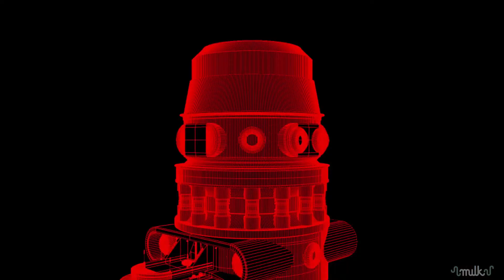Doctor Who Season 9 - VFX Breakdown by Milk VFX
Check out this amazing & insightful VFX Breakdown "Doctor Who Season 9" by the talented team at Milk VFX.

Milk - Doctor Who Series 9 Breakdown

One of the key characters in ep1 was Sarff, the brief was to create a fully CG animated albino snake. Sarff’s face was animated unravelling, to reveal that he is entirely composed of snakes. A photoscan of the prosthetic Sarff was used to create an exact match in CG and enable a seamless take over. An extremely accurate face track of the actor in prosthetics was required. Then the prosthetic plate was projected onto the matching geometry and the snake coils animated while dissolving from the projected plate to the CG unravelling face to create the unravelling effect.

Once in snake form Sarff speaks, this required lip sync. The brief was to retain Sarff’s malevolence and avoid a ‘cartoony’ look. The director opted for a subtle but visible look.
At the beginning of the episode the Doctor comes across a field of hand mines. CG muddied hands were created, each with an eye in its palm. The CG hands were used when real hands could not be filmed or to augment the number of hands in a shot. When Real hands could be shot they were filmed on a raised muddied platform, all of the individual hands then had to be tracked accurately in order to add a CG eye to each one.

For the end of episode 1 and for episode 2, a fully CG environment to represent Skaro was created. The Dalek city Designs were based on vintage Doctor Who comics from the 1960s. A 3D asset was created in Cinema 4D, which allowed fly over and fly through shots to establish Skaro geography.
Throughout the rest of the series we undertook a variety of challenges.
In episode 4 Milk modelled a dam based on references provided by the BBC, the DMP team then blended it into the location – a green mountainous valley.

The water needed to burst from the cracks in the dam, travel over half a kilometer across the valley floor, and rush past the Fisher King character and camera in the foreground. This was achieved using a particle fluid set up in Houdini. The main challenge in this effect was to create a continuous simulation that would work well both at range and close-up.

One of the scariest moments of the series come at the end of ep009 when Rassmusens face disintegrates. This was achieved firstly by modelling the actors face from a photoscan and matchmove his movements. The pouring sand was then created using a piratical simulation in Houdini. A blend between the sand sim and the plate was then done in comp to transition from his face to sand as the sim progresses.

For ep010 Milk created a CG raven to fill in the parts of the ep that couldn’t be achieved with a real raven. In some shots the raven transitions to smoke, the smoke sims where created in Houdini and had to follow distinct paths and timings as requested by the director. Finally Milk also created smoke sims for the smoke that leaves the shades victims through their nose and mouths, this required facial tracking and further sims in Houdini.

In episode 11 Milk created a fully CG rotating castle to tie in with sets built in the studio and the plates shot on location at Caerphilly castle. The castle was built in Maya and textured in Mari. The castle also featured a CG body of water inside it and as well as being surrounded by a CG ocean outside.

The city asset was used in full cg shots and was also integrated into live action plates shot in Fuerteventura. Additional DMP elements of Mountains where added into the live action plates to tie them in with the Full CG shots and to add to the alien feel of Gallifrey. Gallifrey was also populated with spaceships to add more life to the environment. We see Gallifrey in day and night time settings both intact and ruined.

Milk also designed and modelled the sky tank, after gathering reference of tanks and army helicopters we created a concept to fit the brief of ‘aggressive and menacing’. We modelled and textured the asset in Maya and Mari.

Doctor Who Season 9 VFX

Doctor Who VFX

Doctor Who VFX Breakdown

Cjbeards & Fayr - Cubeponk
Cjbeards: